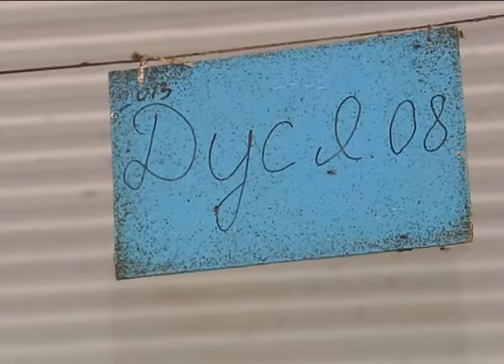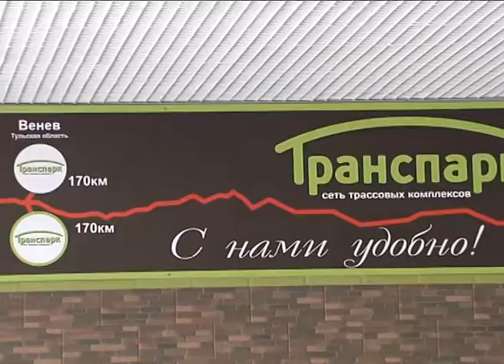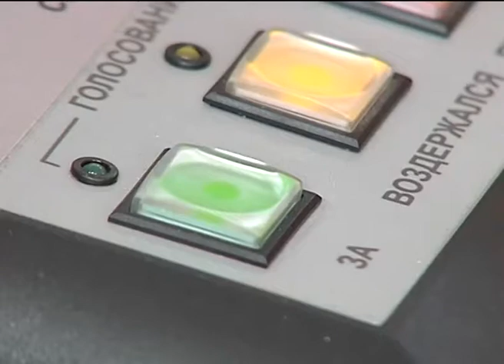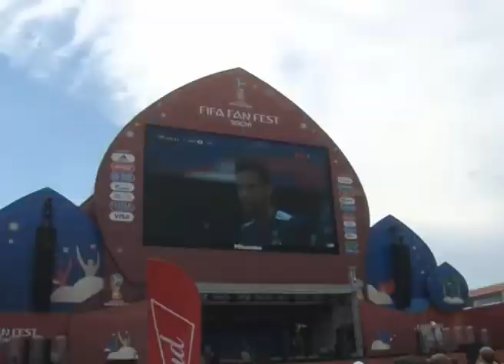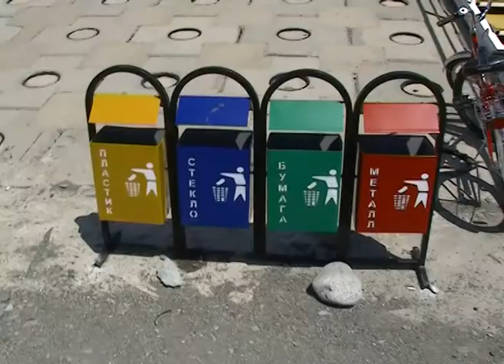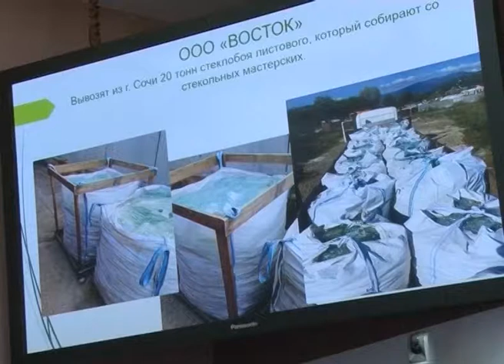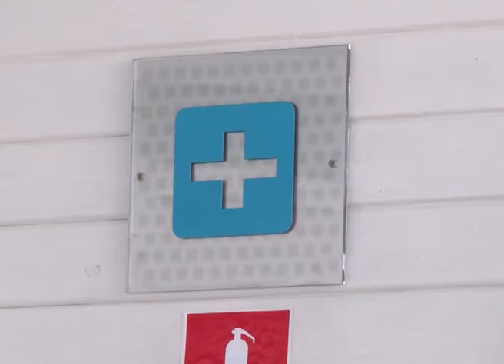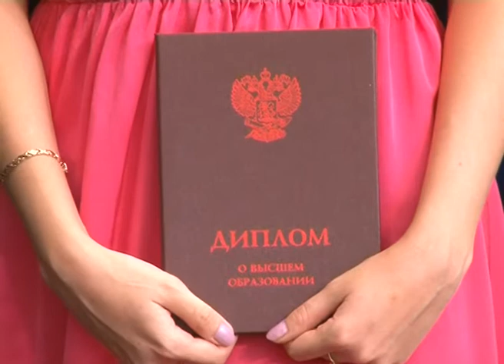Новости Сочи (Эфкате РЕН ТВ REN TV) Выпуск от 11.07.2018